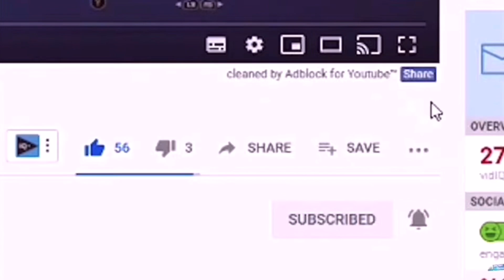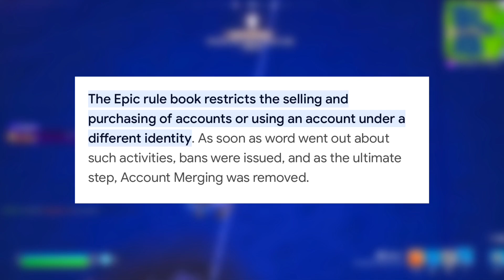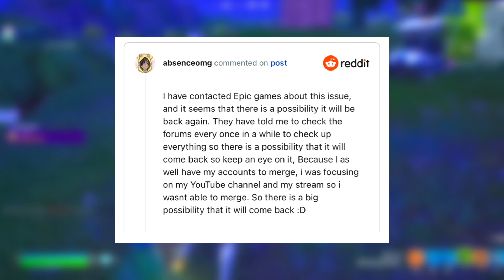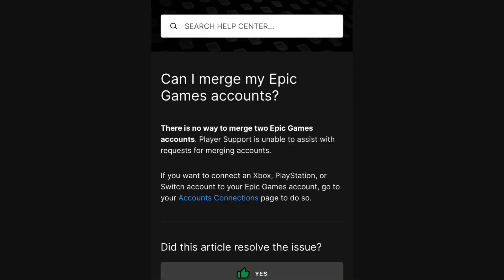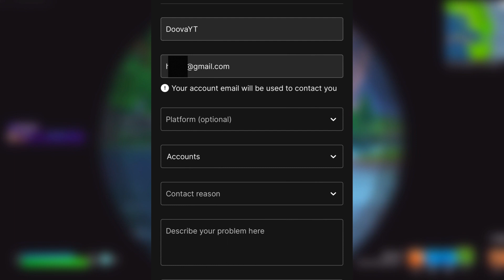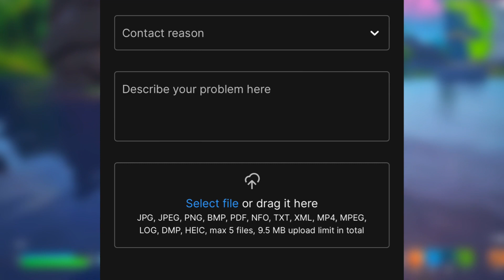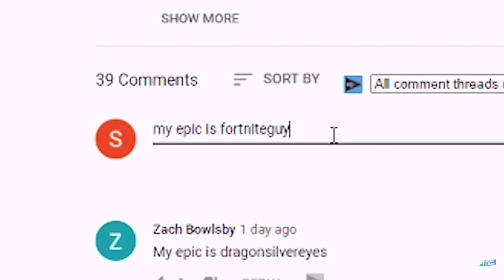How To MERGE FORTNITE ACCOUNTS in Season 3! (Merging System Returns)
In this video I will be showing you how to MERGE ACCOUNTS NOW in Fortnite Season 3! With the reintroduction of OG Fortnite bringing us the old and nostalgic era of Fortnite, a new method for Merging your Fortnite Account has now been found. Ever since the Merging System was removed on May 6, 2019 chapter 1 of Fortnite because it could be exploited, players in the community have been wondering if the Account Merging System would ever return to Fortnite. I have found the ONLY WORKING METHOD to actually merge Fortnite Accounts and get every skin on your account in Fortnite Season 3 in 2024 and works on PS4, PS5, Xbox One, Xbox Series S/X, Nintendo Switch & Moblie so make sure your watching until the end to not miss out on any information!

FORTNITE ACCOUNT MERGE
FORTNITE ACCOUNT MERGING
HOW TO MERGE FORTNITE ACCOUNTS SEASON 3
FORTNITE MERGING SYSTEM RETURNING
FORTNITE MERGING 2024
FORTNITE MERGING COMING BACK
FORTNITE MERGE SEASON 3

❤️Thanks for the leaks!